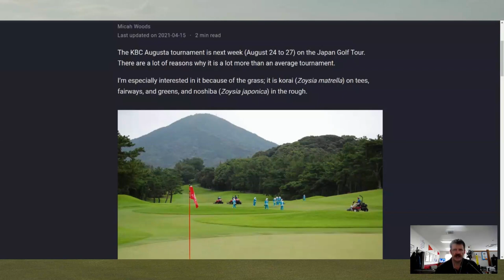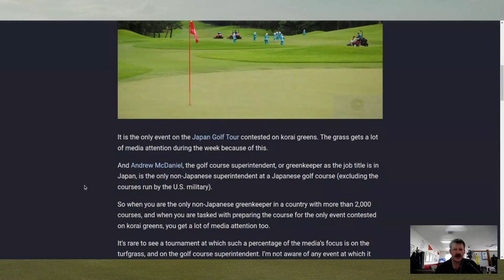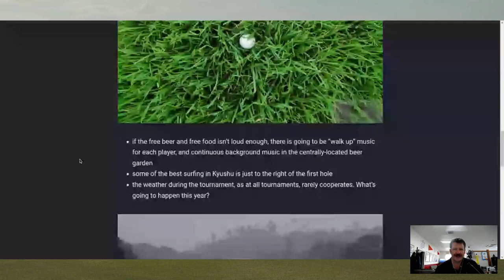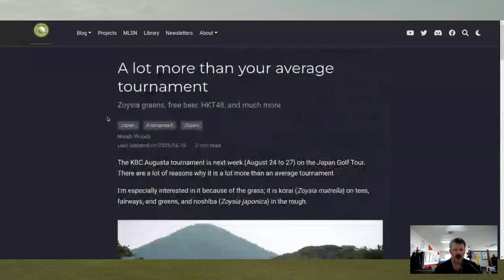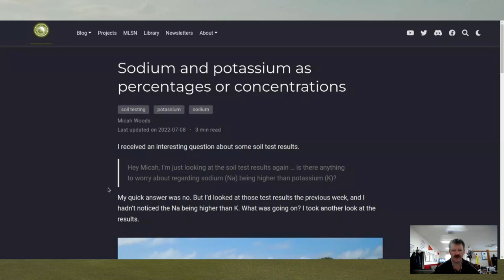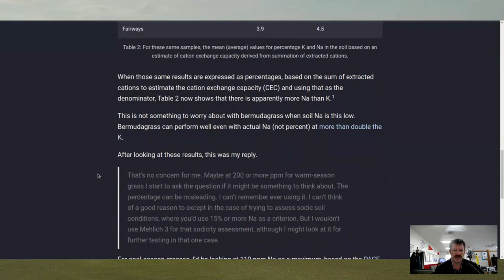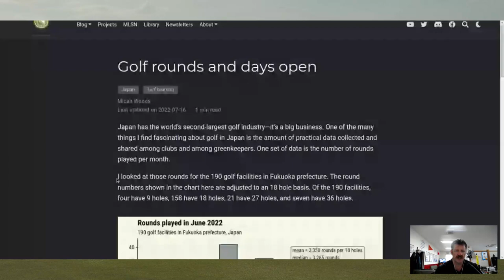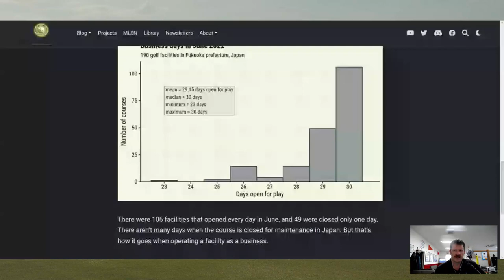A lot more than the average tournament, sodium/potassium ratios in soil, & golf rounds data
I talked about these posts.